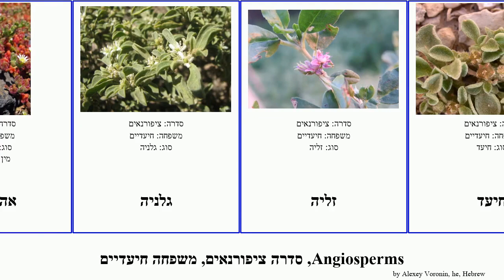Angiosperms, סדרה ציפורנאים, משפחה חיעדיים צלקנית אהל Fuse French רבועה מצוי שלשי נאכלת גלניה זליה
angiosperms סדרה ציפורנאים, משפחה חיעדיים.
angiosperms of Order Caryophyllales Family Aizoaceae, language: he.

אהל הגבישים
אהל מצוי
גלניה
זליה
חיעד
חיעדיים
צלקנית
צלקנית נאכלת
רבועה
שלשי